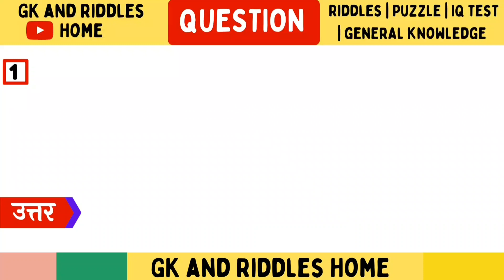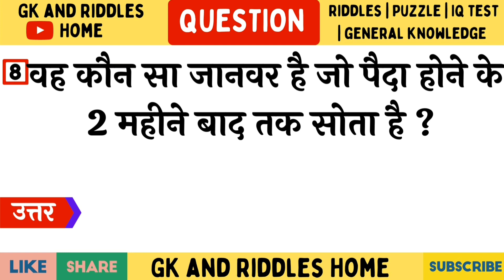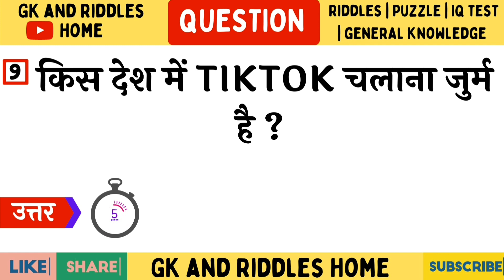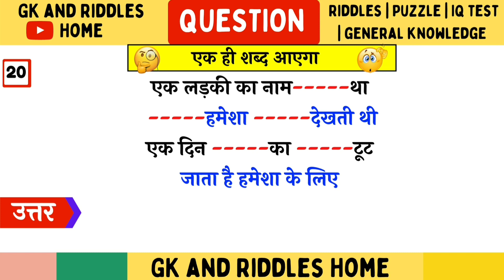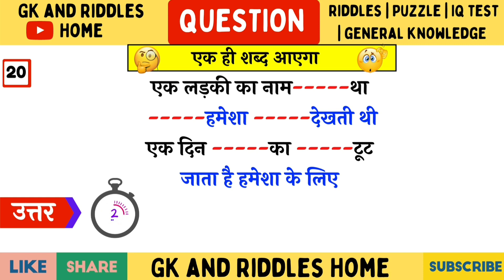20 Most brilliant GK questions with answers | सवाल आपके और जवाब हमारे | GK in hindi | gksawaljawab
20 Most brilliant GK questions with answers | सवाल आपके और जवाब हमारे | GK in hindi | gksawaljawab

friends  Aaj ki is Video Me apse 20 majedar swal hai  jo apko bahut pasand aayenge 😁😁

gk question
gk tricks
Important general knowledge
Gk Question
Upsc exam
Interesting facts
Paheliyan

✓Comments